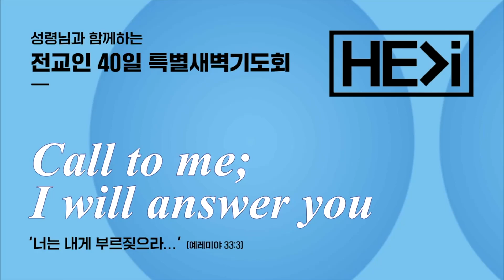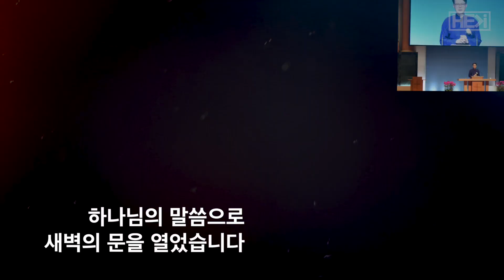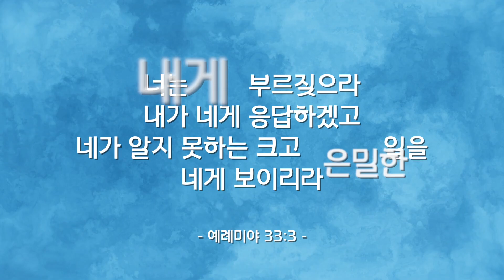『성령님과 함께하는 전교인 40일 특별새벽기도회』 후기 영상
- 주일 1부 예배 | 오전 7:00
- 주일 2부 예배 | 오전 9:00
- 주일 3부 예배 | 오전 11:00
- 주일 4부 예배 | 오후 1:00
- 주일 5부 예배 | 오후 3:00
- 주일 6부 예배 | 오후 5:00
- 주일 7부 예배 | 오후 7:00

오전 10:30

오후 7:30

오후 8:15